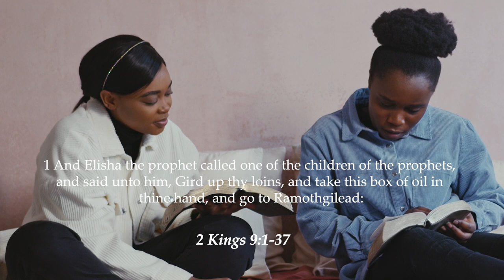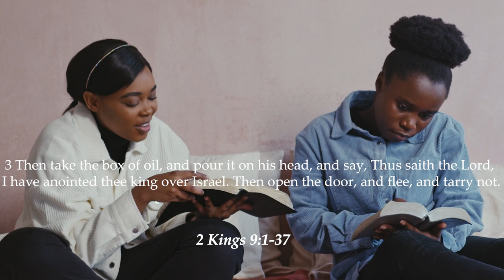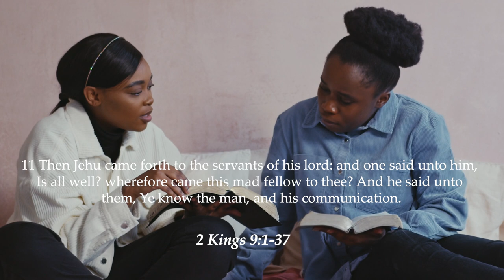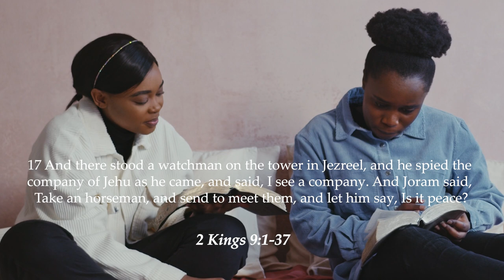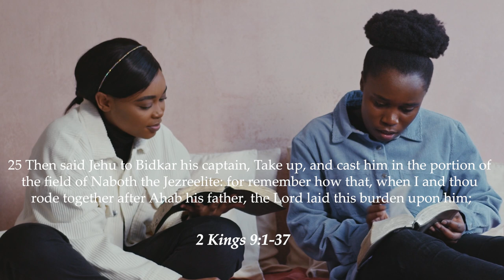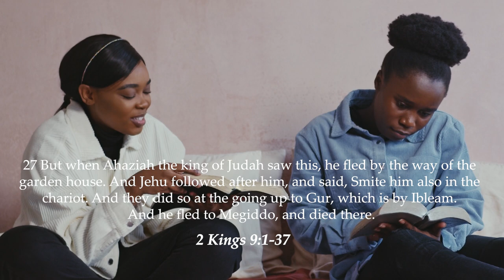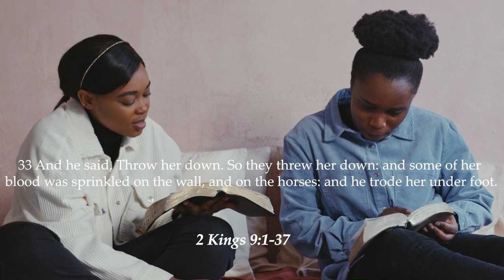Jehu of Israel - Daily Devotional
The devotional:
"And Elisha the prophet called one of the children of the prophets, and said unto him, Gird up thy loins, and take this box of oil in thine hand, and go to Ramoth-gilead: And when thou comest thither, look out there Jehu the son of Jehoshaphat the son of Nimshi, and go in, and make him arise up from among his brethren, and carry him to an inner chamber; Then take the box of oil, and pour it on his head, and say, Thus saith the Lord, I have anointed thee king over Israel. Then open the door, and flee, and tarry not. — 2 Kings 9:1-3
In his work for the Lord, David Livingstone faced a difficult task. The missionary’s intense desire for the people of Africa to hear the Gospel had led him into the interior of that continent. Upon arriving in the area selected for a home base, a large hut was erected as the mission station. Unfortunately, the area was overrun by lions. The villagers were terrified because, as they said, “The lion, the lord of the night, kills our cattle and sheep even in the daytime.” Livingstone recognized that this threatening situation had to be dealt with. He knew that if he could kill one of the lions, the others would flee. So, taking his gun and telling the people to bring their spears, he led the villagers on a lion hunt.

Deep in the jungle, Livingstone spotted an enormous lion behind a bush. Taking careful aim, he fired both barrels. The lion was wounded, but while the missionary was reloading, it sprang toward him. Livingstone described what happened next, saying, “The lion caught me by the shoulder and we both came to the ground together. Growling horribly, he shook me as a terrier dog does a rat.”

Some of the villagers with Livingstone rushed to his aid, and the lion turned upon two of them. But at that moment the bullets Livingstone had fired took effect, and the lion fell dead. Livingstone had eleven tooth marks on his body and the bone of his left arm was splintered, but he succeeded in his purpose. The area was rid of the menace.

In our text today, we read of another man who faced a challenging task. Elisha the prophet commissioned a younger prophet to go to Jehu, son of Jehoshaphat. His instructions were to take Jehu away to a secluded place and anoint him king over Israel. Many years before, Elijah had prophesied that numerous people would be killed when Jehu became king (see 1 Kings 19:16-17), so Elisha urged the young man to flee the area as soon as his task was accomplished. What thoughts must have gone through that young prophet’s mind as he faced this dangerous assignment?

While we likely never will need to face wild lions or anoint a king, there may be times in our Christian walk when the task appointed to us appears daunting. Perhaps we need to take a stand against something our boss requested, or stick up for our beliefs in a classroom. We must not fear, but remember that God is with us! One of our veteran ministers, George Hughes, used to say, “Where God’s finger points, His hand will make a way.” That was true in the time of Elisha; David Livingstone proved it true in Africa; and it will be true in our lives also. We can rest on the assurance that God will give us strength and courage to obey Him when we look His way for what we need. He will never fail!

BACKGROUND
The account given in this chapter illustrates two important Biblical truths: eventually sin is judged, and God’s Word will be fulfilled.

Verses 1-13 record how Jehu, son of Jehoshaphat, was anointed king of Israel. (This Jehoshaphat was not, however, the one who was king of Judah.)...

AMPLIFIED OUTLINE
I. The reigns of the kings of Israel and Judah
  E. Jehu of Israel
      1. The anointing of Jehu to be king (9:1-10)
      2. The proclamation of Jehu as king (9:11-13)
      3. The bloodshed by Jehu
           a. The murder of Jehoram (9:14-26)
              (1) Jehu’s trek to Jezreel (9:14-16)
              (2) Jehoram alerted (9:17-20)
              (3) Jehoram murdered (9:21-26)
          b. The murder of Ahaziah (9:27-29)
          c. The murder of Jezebel (9:30-37)

What action did Jehu take after being anointed by the prophet of God?
Jezebel was defiant even when judgment was upon her. Why do you think she hardened her heart even when death was imminent?
What steps should we take when faced with a challenging task in the work of the Lord?

CONCLUSION
As Christians, at some point we may be faced with a challenging assignment from God. When that happens, we must not hesitate to follow through with faith and obedience. God will be with us!

God bless
0:00 Devotional
7:38 Bible reading